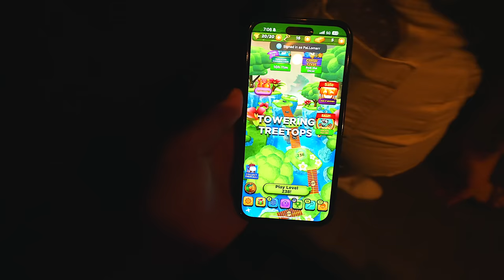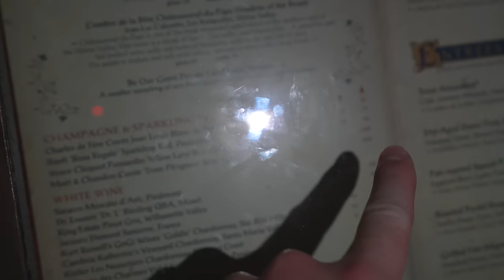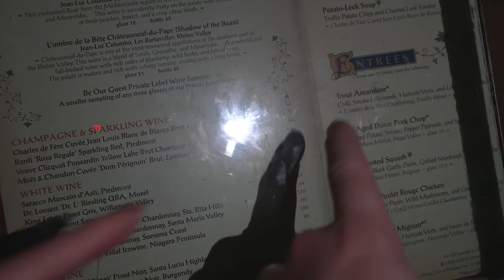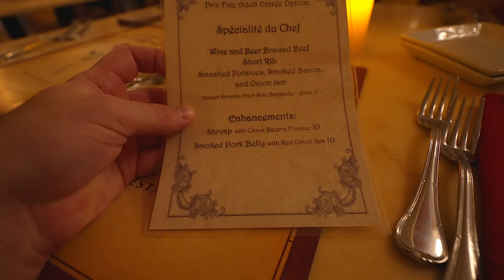We Tried The $70 Per Person Dinner At The Be Our Guest Restaurant .. BUT Was It Worth It?